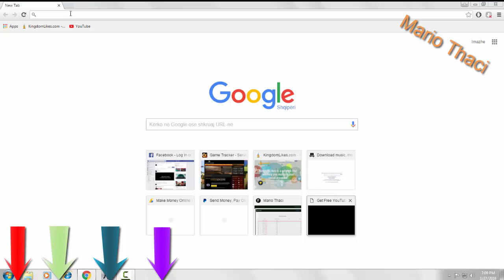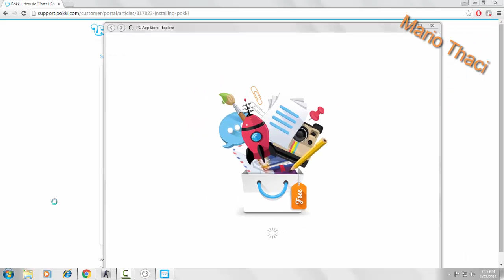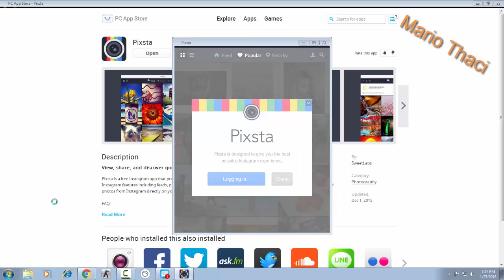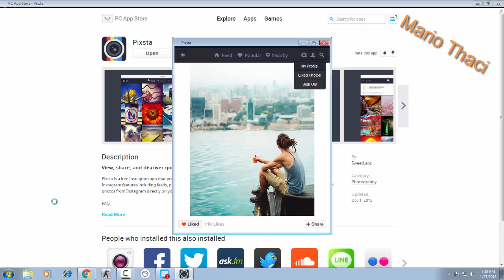Si te hapim instagramin nga PC 2016 (Te gjitha funksionet)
Si mund te hapim instagramin 2016
si hapet instagrami nga pc
Pixsta - programi i perdorur .
mund te hapni instagramin nga pc vetem me nje klik .
si te hapesh instagramin nga kompjuteri